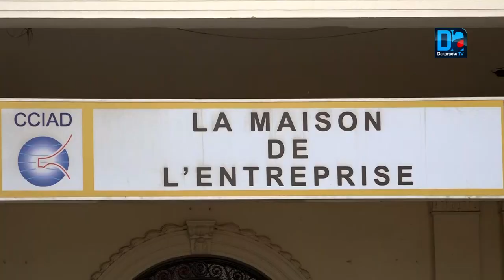CCIAD : des diplômes et la direction à couteaux tirés